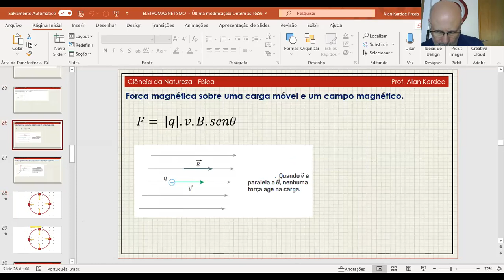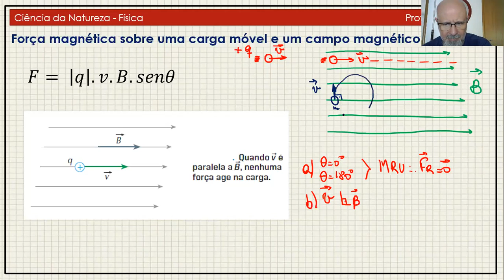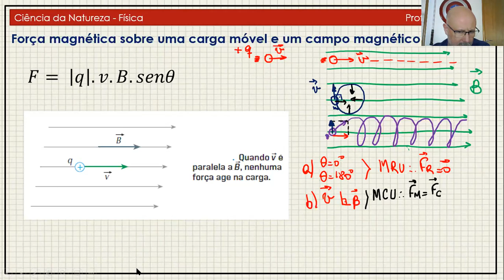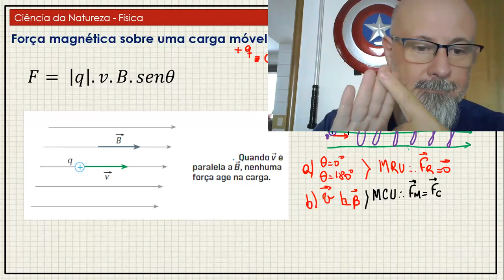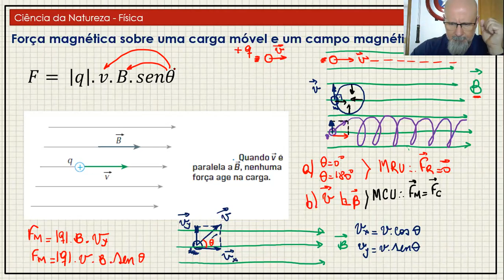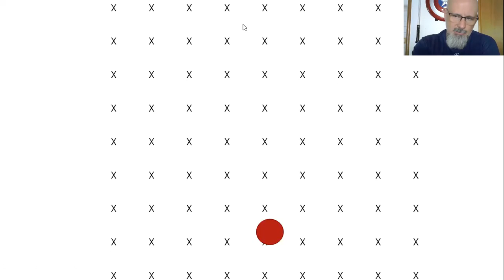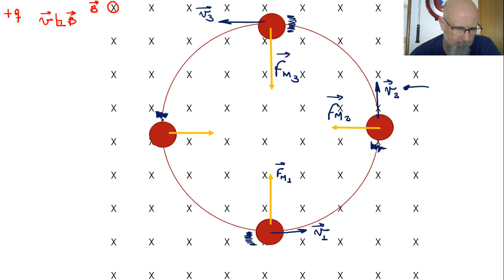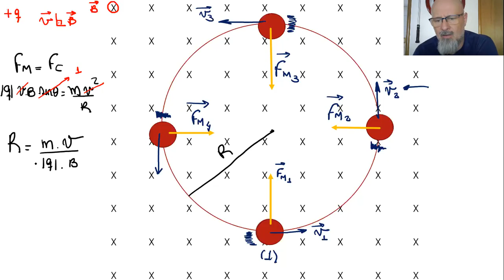PREVEST - 3º ANO CENTRO OUTUBRO 27 10 FORÇA MAGNÉTICA